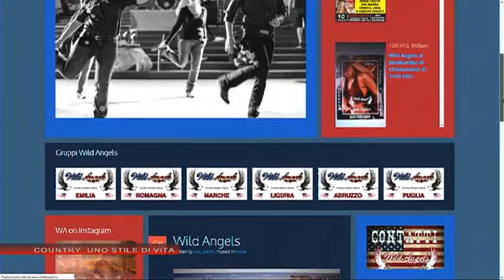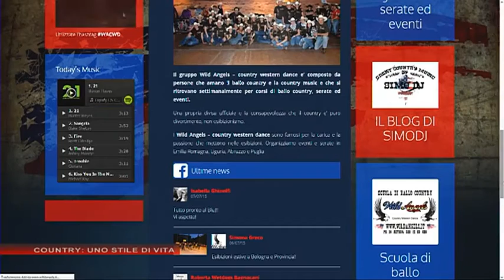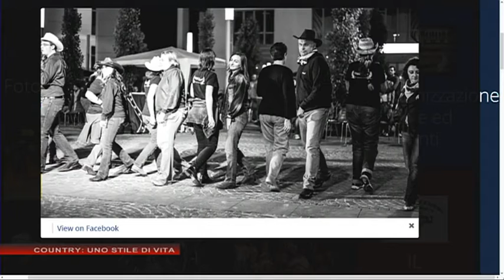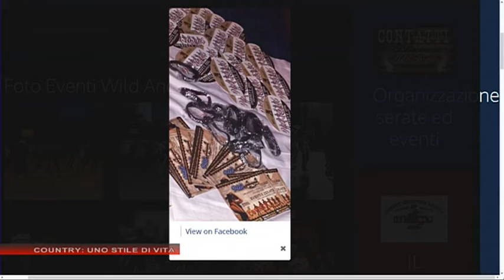45 J...IRI del 10 luglio 2015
Intervistata Francesca Fanini  -  insegnante di line dance A.S.D. Palma d'Oro